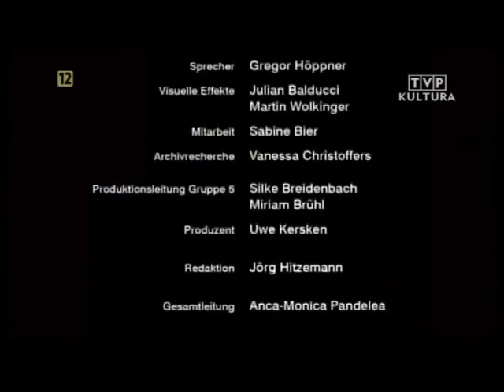3.Los kastratów (Cristina Trebbi/Stefan Schneider)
'Los kastratów'
(Victims & Seducers - The Fate Of The Castrati)
(Opfer und Verführer - Das Schicksal der Kastraten)

Cristina Trebbi/Stefan Schneider - dir.
Jacopo Sipari di Pescasseroli - Farinelli
Cecilia Bartoli - mezzosoprano
Il Giardino Armonico/Giovanni Antonini - conductor

for ZDF
'2011